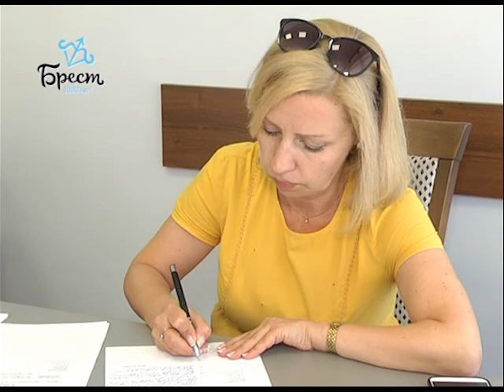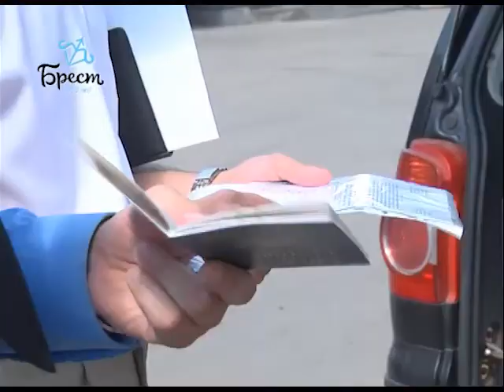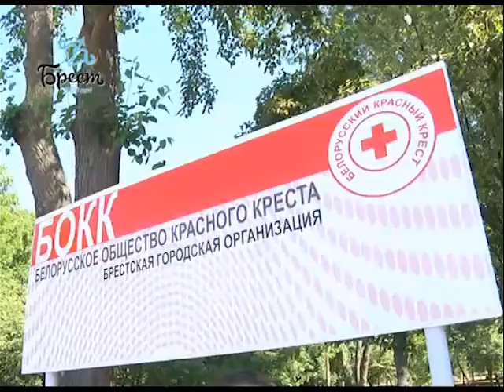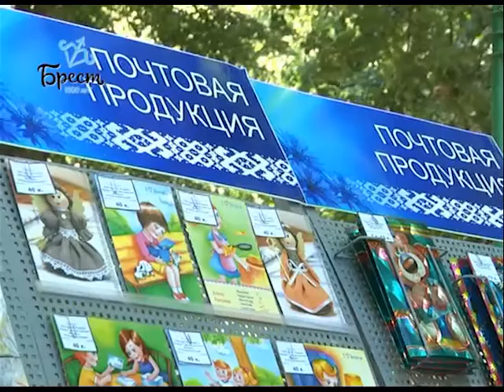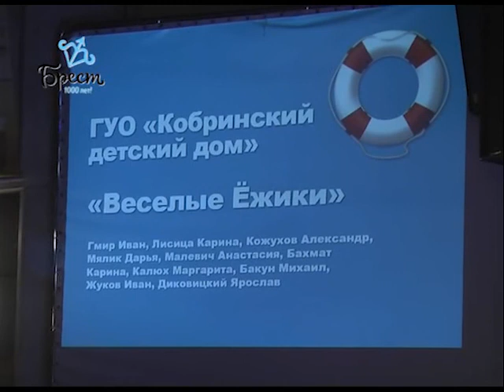2018-06-02 г. Брест. Итоги недели. Новости на Буг-ТВ.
Рабочий визит на Брестчину Президента Беларуси А.Лукашенко Журналист А. Ноздрин-Плотницкая Оператор Э. Бакунович
Чествование БГК им. А.П.Мешкова Журналист А. Страпко Оператор Э. Бакунович
Министр культуры Юрий Бондарь посетил город над Бугом  Журналист В. Саченко Оператор Э. Бакунович
Торговля в неустановленных местах – выезд мониторинговой группы Журналист А. Страпко Оператор А. Щерба
День защиты детей – мероприятия в Бресте Журналист А. Страпко  Оператор А. Щерба
Фестиваль инклюзивного творчества «Вместе мы сможем больше» Журналист В. Саченко Оператор Г. Пекарский